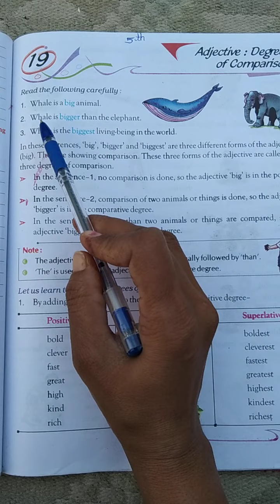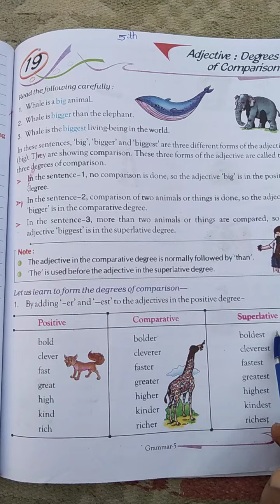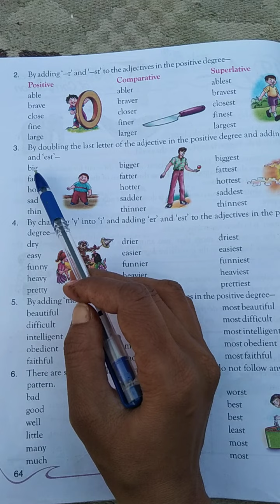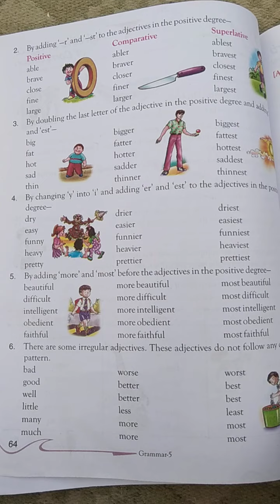Class-5 th Lesson-19 Adjectives- Degrees of Comparison